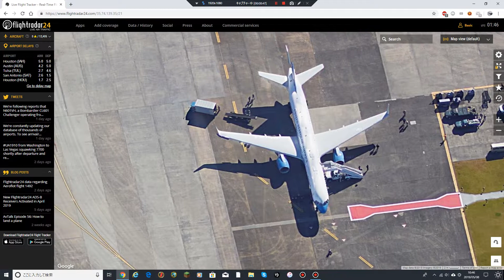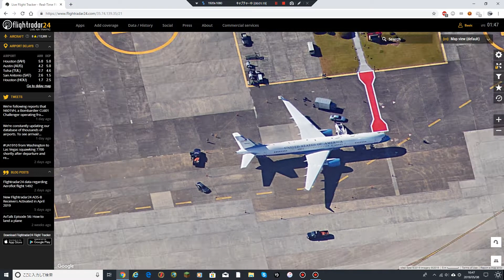横田基地のグーグルアースにエアフォースワンが映ってる！！！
B757-200のエアフォースワンですね！👍(*^▽^*)